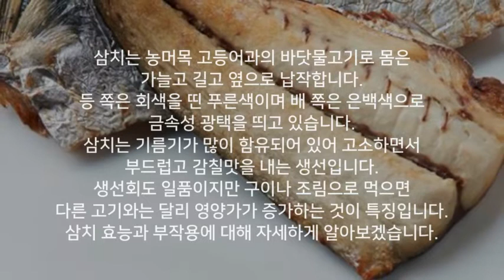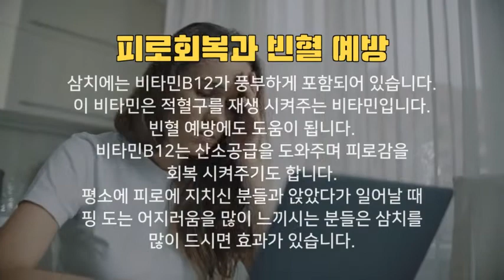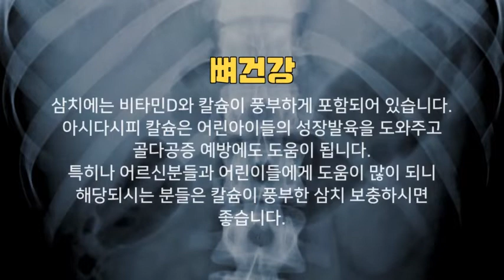삼치 효능과 부작용 잘 알고 드셔야해요~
안녕하세요^^
이번 시간에는 삼치 효능과 부작용을 알아보았는데요...